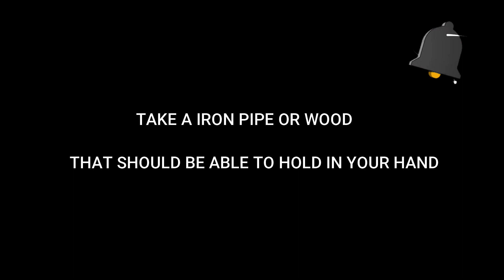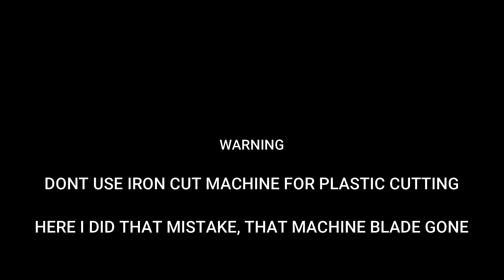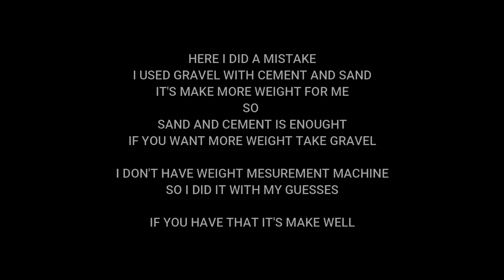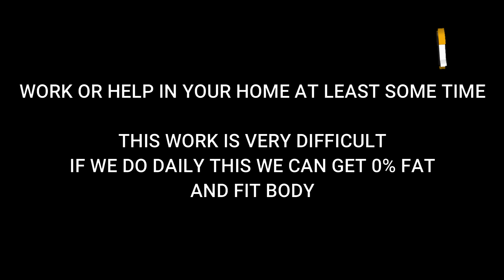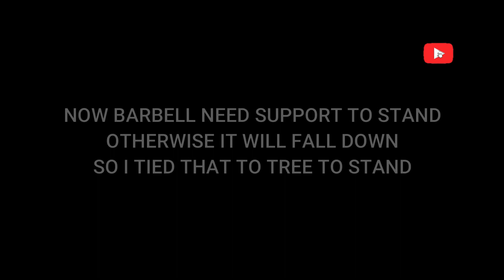Home made barbell with wastage water cane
This video regarding to how to make home made barbell with not used water cane. Cement, sand, Iron pipe used for this barbell.